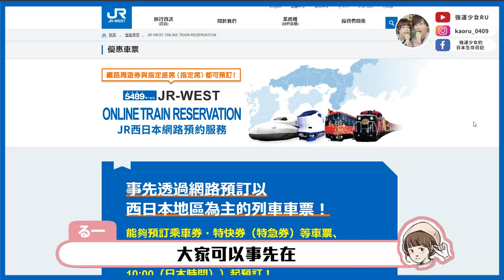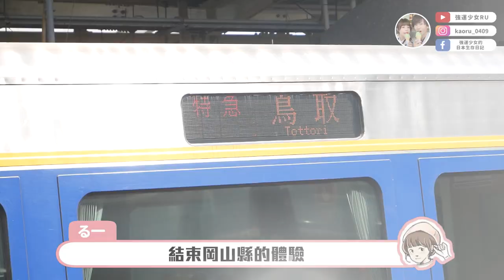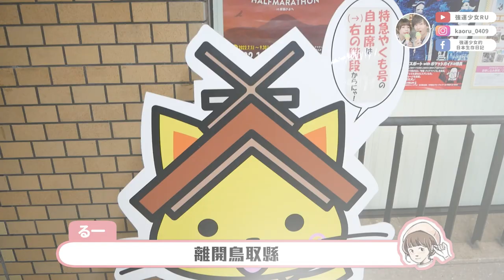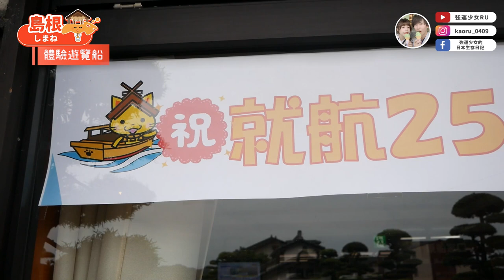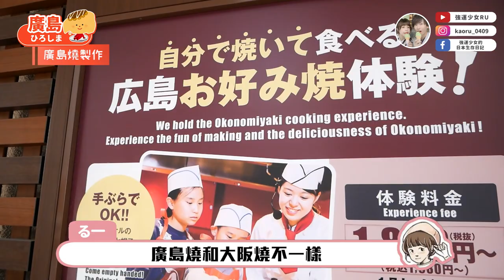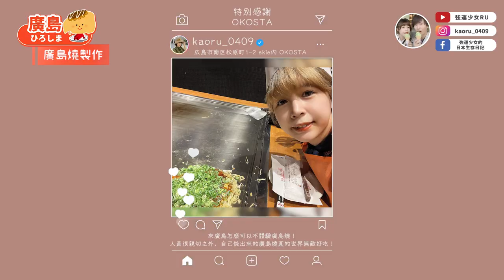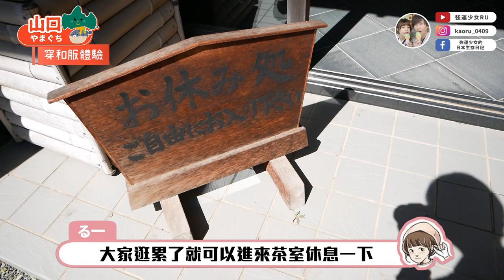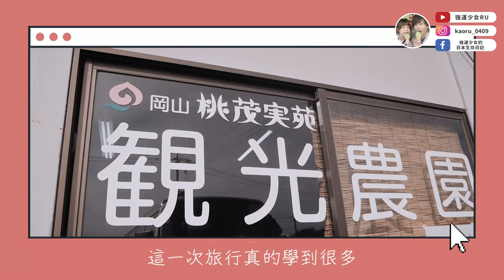2022日本最新景點整理✨日本在地人推薦旅遊玩法！自己做廣島燒初體驗✨日本自由行不要再都去一樣的地方了！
謝謝這次讓我們拍攝的所有人！

①桃茂実苑観光農園（採葡萄體驗）
〒709-0806 岡山県赤磐市尾谷843

②ゆらりん工房（和紙燈飾製作體驗）
〒689-2221 鳥取県東伯郡北栄町由良宿１５５６

③堀川遊覧船（松江遊覽船體驗）
〒690-0876 島根県松江市黒田町507-1

④OKOSTA（廣島燒製作體驗）
〒732-0822　広島市南区松原町1-2 ekie内 OKOSTA

⑤長府庭園（長府庭園和服體驗）
〒752-0986　山口県下関市長府黑門東町8－11